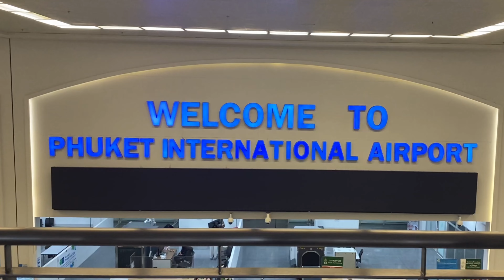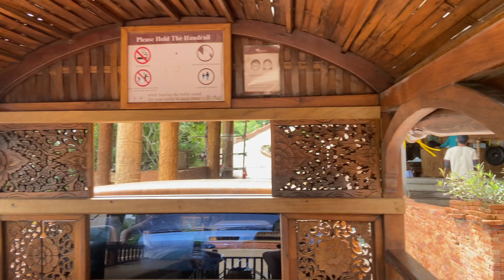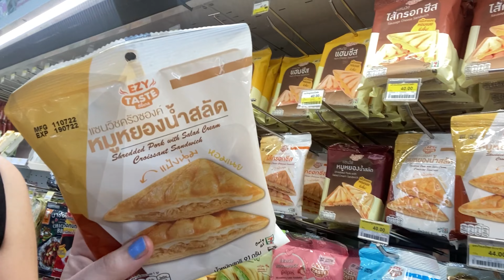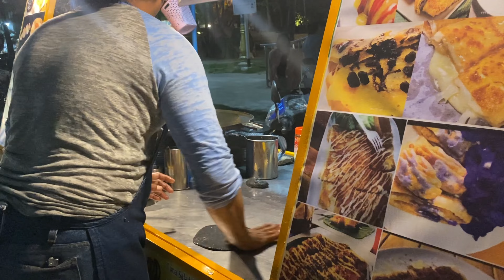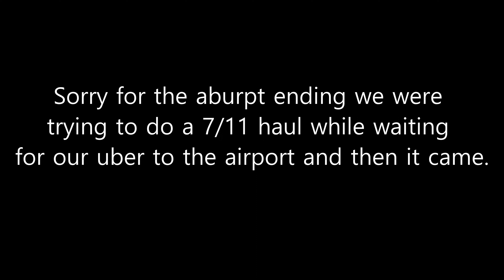Come With Me To Thailand! Phi Phi Islands, Patong, Koh Yao Yai